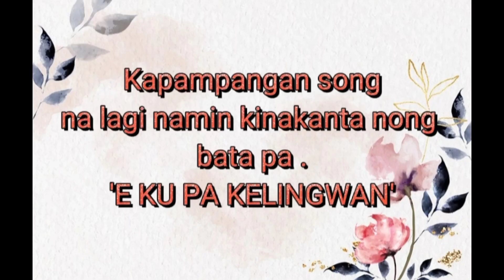KAPAMPANGAN SONG - E KU PA KELINGWAN with Tagalong Version , Strumming by my Husband | V Kalele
Husband and wife cover